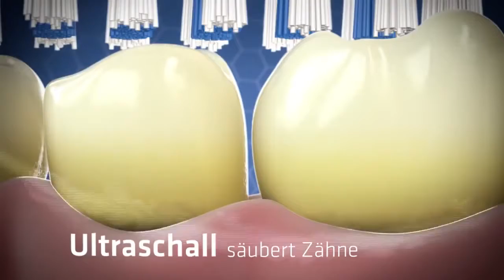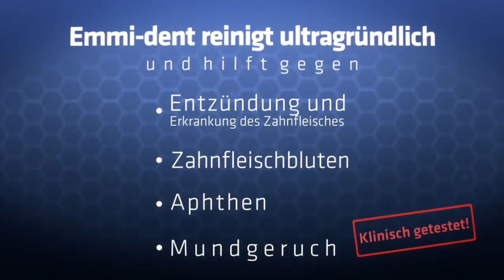emmi club Ultraschall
Ultrasonic Toothbrushes that deliver a deep clean giving you healthy teeth and gums.